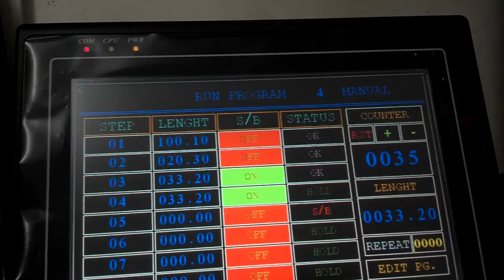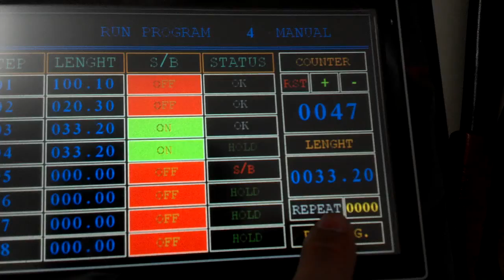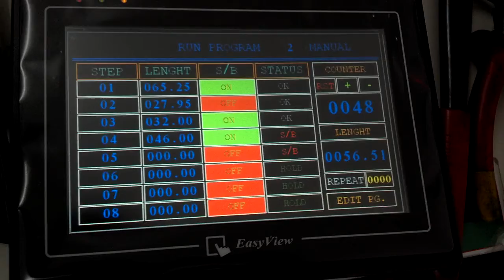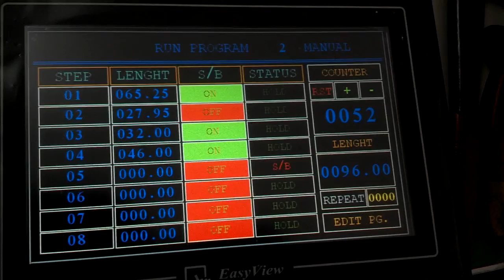Back Stop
MARUT DESING